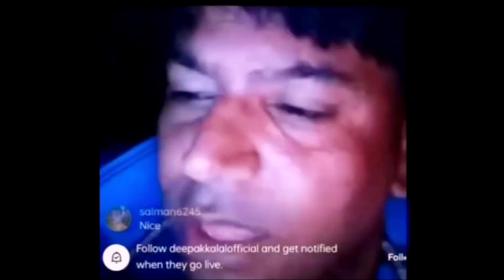999+ Prank With New Bundle | Violet Voltage Bundle No Internet Prank | Free Fire Max 🔥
999+ Prank With New Bundle | Violet Voltage Bundle No Internet Prank | Free Fire Max